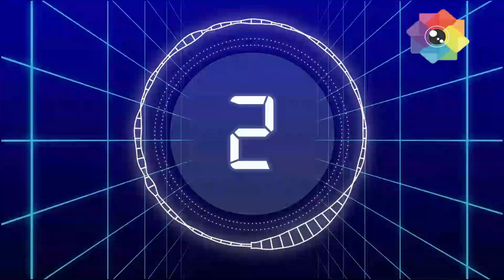Sony Sab Tv week 13 Offline TRP sab tv week 13 Offline trp Wagle Ki Duniya, JCPKH, TMKOC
Watch Sony Sab Tv BARC TRP List of Week 13-APRIL 2022.

Sony Sab Tv week 12 Offline TRP.  BARC TRP of SAB TV Shows Wagle Ki Duniya, Madam Sir, TMKOC
Watch Which Sab tv Show is on No. 1 Trending this week?
Which show is highest TRP in this week?
Which show has highest TRP?
What is the TRP of Madam Sir?
What is the TRP of Wagle ki Duniya?
What is the TRP of Taarak Mehta Ka Ooltah Chashmah?
What is the TRP of Baalver Returns?
What is the TRP of Tera Kya hoga Aliya?
What is the TRP of Kaatelal & sons?
tmkoc
tenali rama
Aladdin Nam Tho Suna Hoga
Baalveer Returns
Madam Sir
Tera Kiya Hoga Aliya
Kaatelal & sons
Sab TV TRP List
Week 13 trp list of Sabtv 2022
Sabtv Trp List This Week
which show is No 1
top 8 trp list sabtv
week 13 trp list of sabtv
baalveer returns trp
tmkoc trp
2022 week 13 trp list
SabTv Trp List 2022 week 13
Trp
SabSatrangi 0.5
ZiddiDilMaaneNa 0.6
TarakMehtaKaOoltahChashma 1.5
WagleKiDuniya2 0.9
ShubhLabh 0.7
MaddamSir 0.6
GoodnightIndia 0.5

Tenali Rama
Tera Kya Hoga Alia